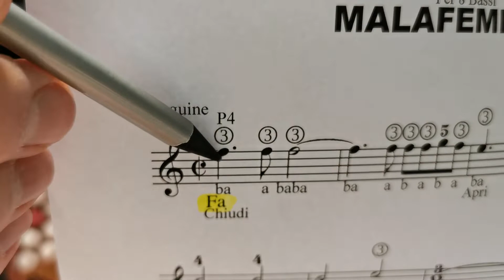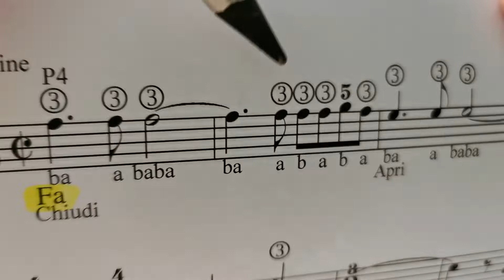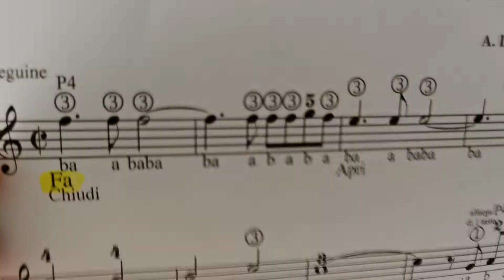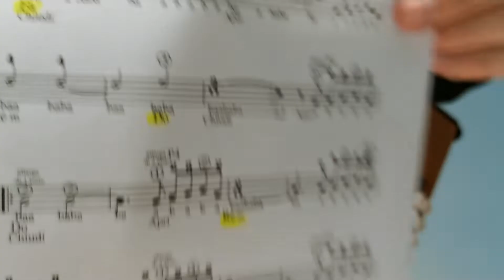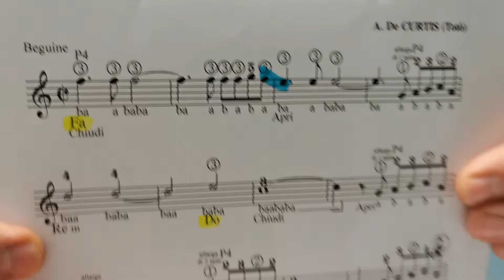1a Lezione - MALAFEMMENA - Metodo per 8 bassi